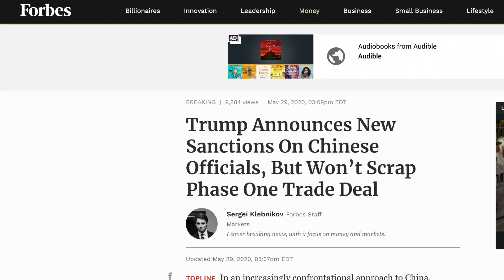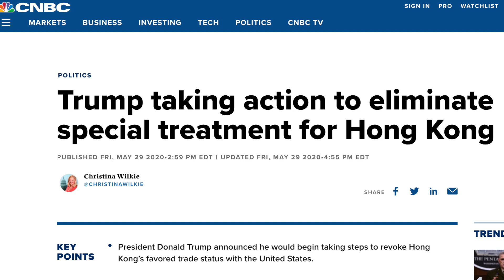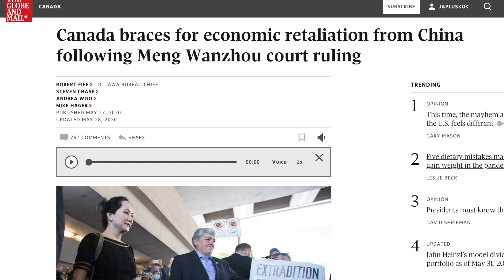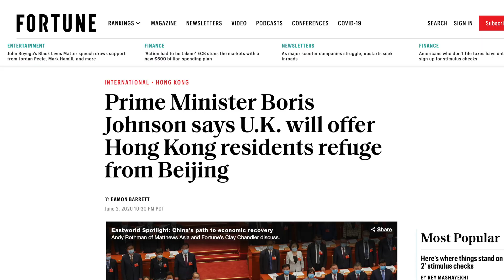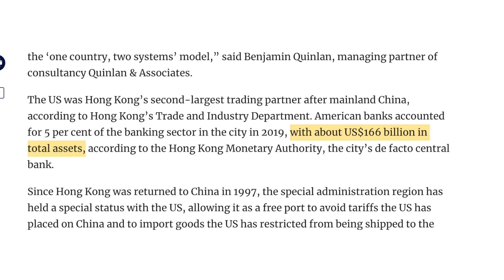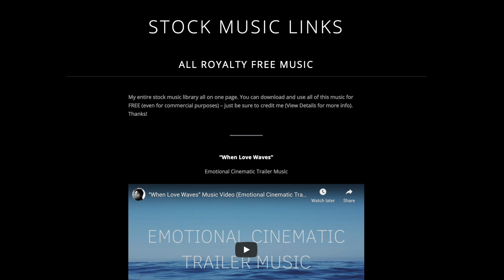What will happen to Canada? (US vs China financial WAR)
With US and China are poising to start an all out financial war, what will happen to Canada?

Since 2018 US and China had been having a trade war, and Canada happen to be caught in the middle. Once the trade agreement has been signed, everyone thought that a ceasefire has been reached and tension between US and China will calm down. Instead, their relationship has been increasing and now we are approaching an all out financial war between US and China. What will happen to Canada if the war does happen? In this video I will discuss about Canada's future and how our economy/GDP and real estate market will be affected